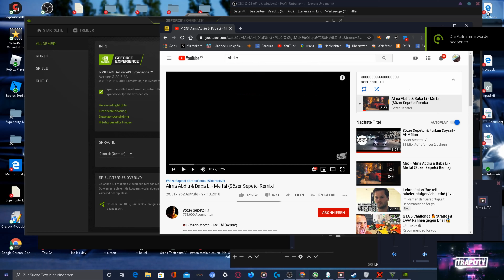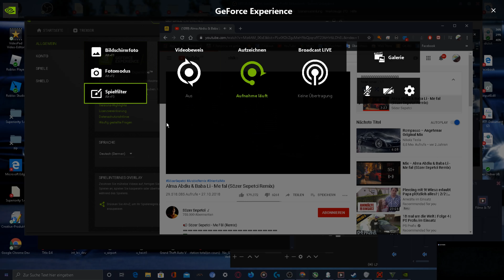2070 super 4k gta 6 mod grafik 60 fps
2070 super 4k gta 6 mod grafik 60 fps